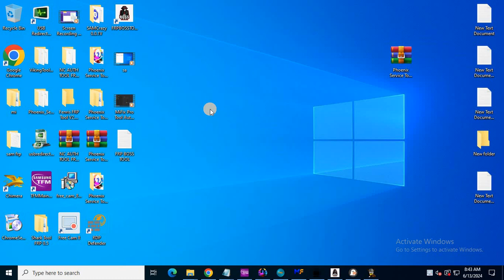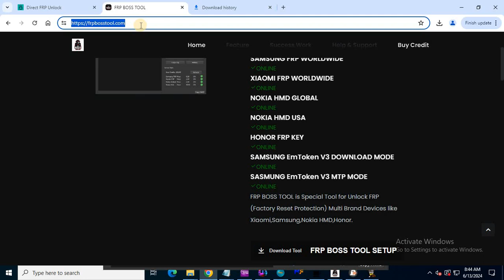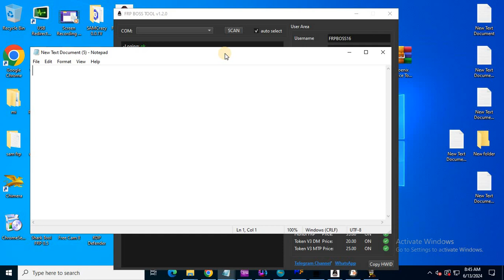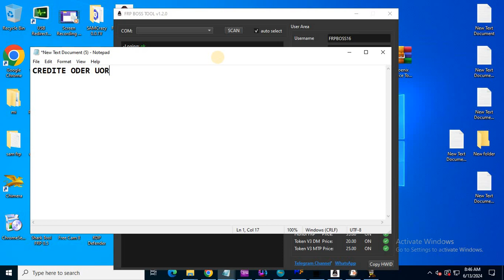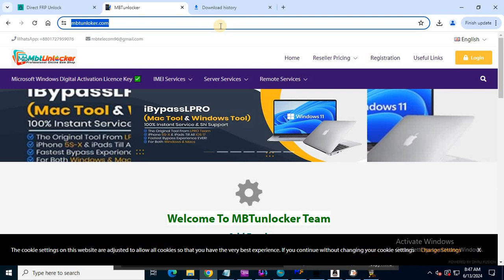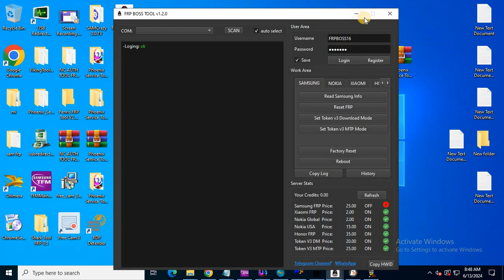FRP BOSS TOOL All In One Honor frp Key fastboot Mode sam frp ww Xiaomi Frp HMD USA Global Hard Reset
GSM Online Shop Worldwide
For Mobile Phone Unlock🔓 Software Online Tool Box/Dongle Activation New/Renew yearly✅
👉IMEI Service⚡
👉Server Service⚡
👉Remotely Service
Available 💪
Official Wep Server Register
Click Link🔰

Telegram Channel Official Join